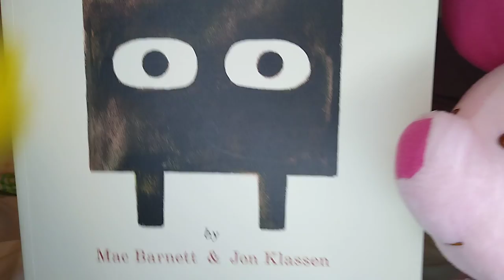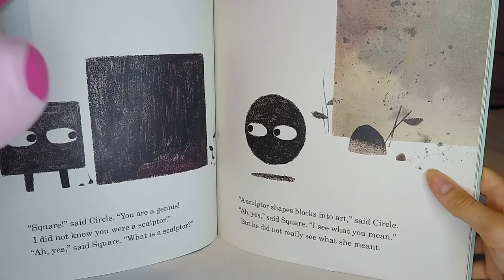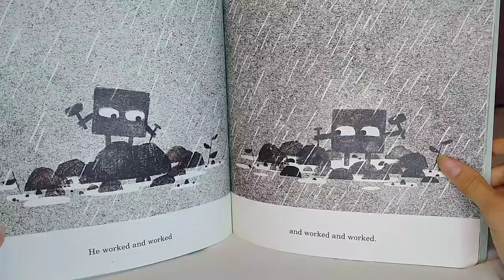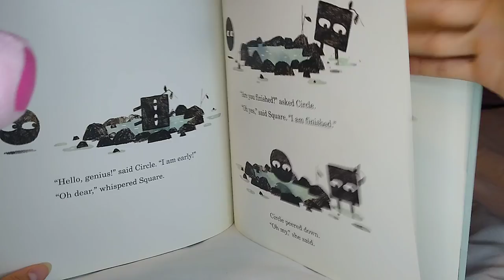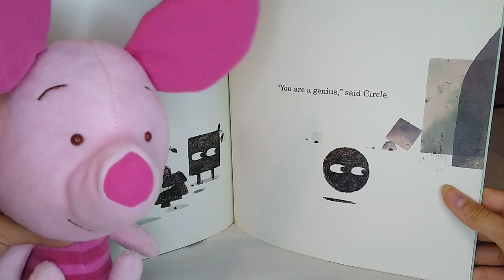Square - Episode 48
Mr Cluckers and Piglet read '⬛' or 'Square' by Mac Barnett.